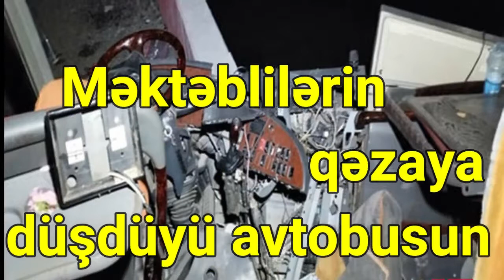Məktəblilərin qəzaya düşdüyü avtobusun görüntüləri VİDEO